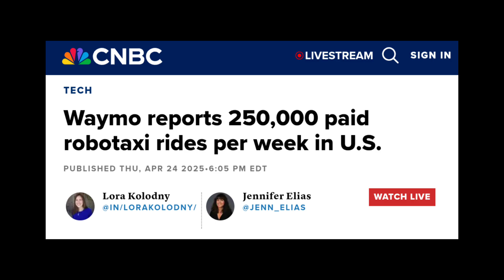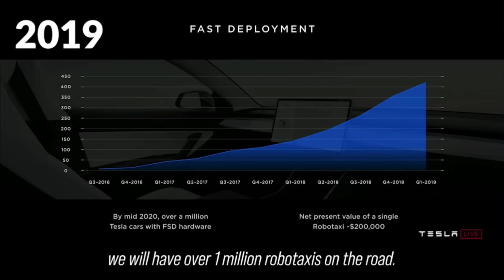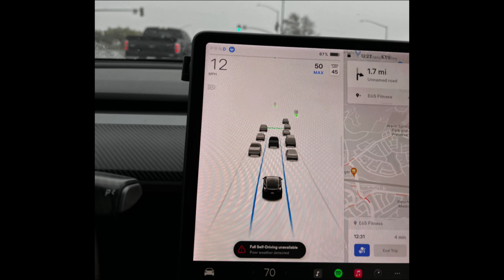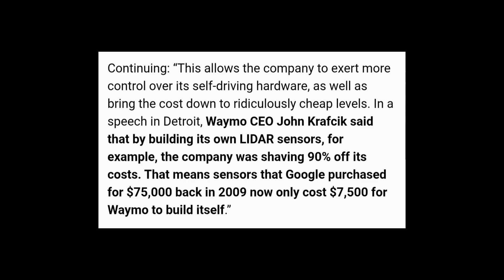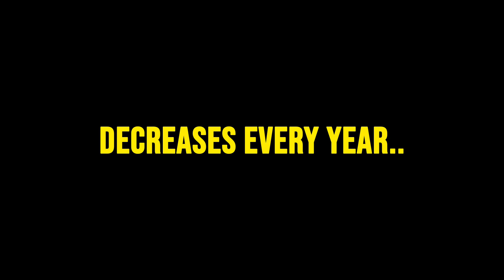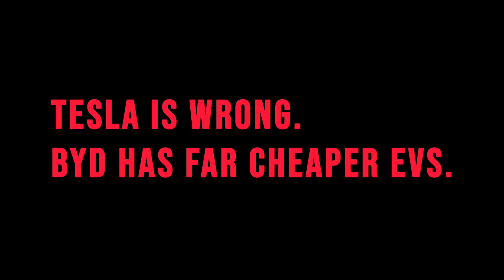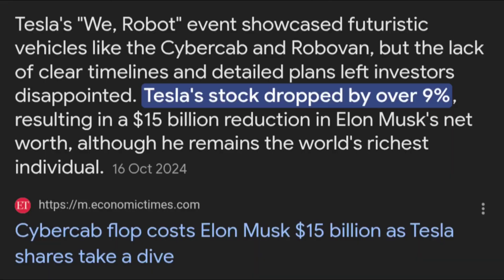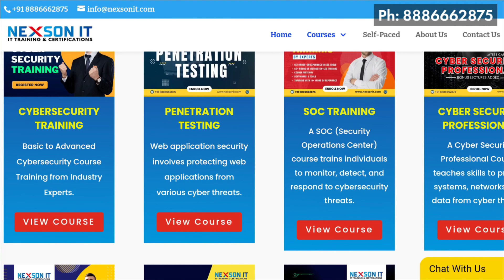Tesla vs Waymo Robotaxi 🔥| Business Case Study in Telugu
Waymo vs. Tesla: The REAL Truth About the Driverless Taxi Race! (2025 Update) | Waymo Self Driving Car | Waymo Car | Waymo Taxi | Waymo Driverless Car | Waymo vs Tesla | Waymo Robotaxi | Waymo San Francisco | Tesla FSD | Tesla FSD accident | Waymo vs Tesla | Lidar | Who's Winning | Self Driving Race | Cybercab

Is Elon Musk WRONG about driverless tech? While Tesla's FSD promises have stretched for a decade (since 2014!), Google's Waymo is already DOMINATING the driverless taxi market. In this video, we break down why Waymo is leading the autonomous vehicle revolution and why Tesla is struggling to keep up.

Waymo is WINNING:
Waymo's fleet of fully autonomous (Level 4) robotaxis isn't a future dream – it's a present REALITY. Successfully operating in Phoenix, San Francisco, Los Angeles, and Austin, Waymo provides a staggering 250,000 paid rides PER WEEK (as of April 2025, CNBC). With expansion plans for Atlanta and Miami, Waymo is tangible proof of successful autonomous mobility.

Tesla's Lag & Broken Promises:
Despite Elon Musk's relentless hype since 2014, Tesla remains stuck at Level 2 autonomy, requiring constant human supervision. The much-anticipated Full Self-Driving (FSD) has faced endless postponements. Musk's latest promise from the October 2024 "We, Robot" event? A Waymo-competing Cybercab by 2027. Given the track record, skepticism is warranted.

The LIDAR Debate: Musk's Flawed Critique of Waymo
Elon Musk's main attack on Waymo centers on its use of LIDAR, a sophisticated 3D mapping tech crucial for safety, especially in low-light, adverse weather, and complex urban environments where Tesla's camera-only system falters. Musk claims LIDAR is too expensive and not scalable.

Here's why Elon is WRONG about LIDAR:

1️⃣ Safety FIRST, Not Cost: Waymo's LIDAR-equipped fleet has an exceptional safety record, linked to only ONE fatality. In stark contrast, Tesla’s Autopilot and FSD systems have been associated with 51 DEATHS. The National Transportation Safety Board (NTSB) has even criticized Tesla’s "inadequate" safety measures. Safety should ALWAYS be the priority over cost in autonomous driving.

2️⃣ LIDAR Costs are PLUMMETING: Musk's "high cost" argument is outdated. LIDAR prices have nosedived by ~90% since 2015. From $75,000 in 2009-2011, units dropped to $7,500 by 2017 (Innoviz, March 2025). In 2025, reports suggest costs could be as low as $1,000, dismantling Musk's core criticism.

3️⃣ Elon's Double Standard: Musk dismisses Waymo's LIDAR due to cost, yet Tesla's entire product line (EVs, Cybertruck) is premium-priced. If Waymo is "flawed" for using expensive LIDAR, is Tesla "flawed" because BYD produces significantly cheaper EVs? Without hefty U.S. tariffs on Chinese EVs, BYD could easily challenge Tesla. This reveals a narrative driven by competition, not principle.

Key Takeaways:

Tesla: 51 fatalities (Autopilot/FSD). Waymo: 1 fatality (LIDAR).

LIDAR cost in 2025: Potentially under $1,000.

Musk's Pattern of Narrative Control:

Elon's attacks on Waymo mirror his tactics against other competitors like OpenAI. When Sam Altman and ChatGPT gained prominence, Musk criticized OpenAI's shift to a for-profit model, despite evidence he himself explored a for-profit structure for OpenAI (and xAI is neither open-source nor non-profit). He accused Google’s Larry Page of not taking AI safety seriously, yet when Waymo prioritizes safety with LIDAR, Musk shifts the goalpost to cost. This isn't about industry progress; it's about image and damaging rivals.

Ego, Envy, or Strategy?

Despite his past achievements with EVs and SpaceX, Elon Musk often displays jealousy and insecurity towards competitors. He’s not just an entrepreneur but a skilled narrative manipulator.

"We, Robot" Event: More Hype Than Substance

The October 2024 "We, Robot" event, showcasing the Cybercab, was a marketing spectacle to counter Waymo's dominance, lacking concrete timelines or technical roadmaps. Classic Musk overpromise.

The Real Race:

The driverless taxi race isn't about the cheapest system or the most hype. It's about the **SAFEST, most RELIABLE one.** Right now, Waymo is unequivocally winning. Tesla has a mountain to climb.

Special Credits to  @mkbhd    @CNBC   @CNBCtelevision   @VALUETAINMENT   @allin    - For some stock material.